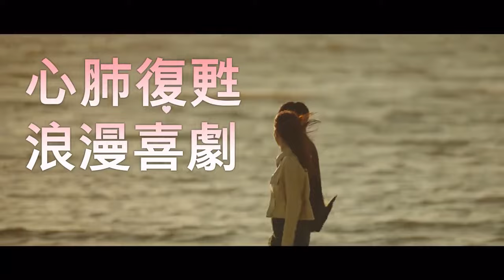重回颜巅！朴炯植+朴信惠主演Netflix爱情韩剧《低谷医生》正式预告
Netflix
讲述曾经是天才儿童，如今却身心俱疲的两位医生在彼此人生的最低谷重逢，激发出昔日的针锋相对和崭新的浪漫爱情。